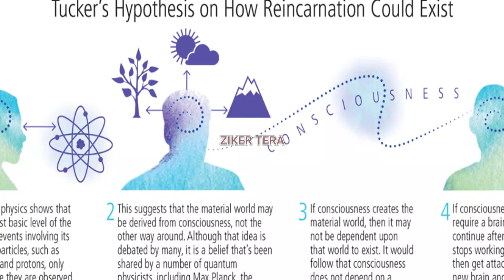Bache Nu Aaya Apna Pichla Janam Yaad Anokha Chamatkar | Zikar Tera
Topic : Dunia Da Sabh To Vadda Chamatkar
Produced By: Zikar Tera
Edited By: Daljit Singh Dilbag
Research: Sardar Singh